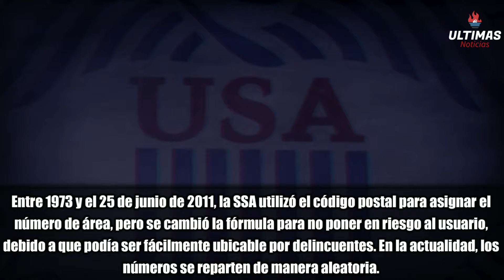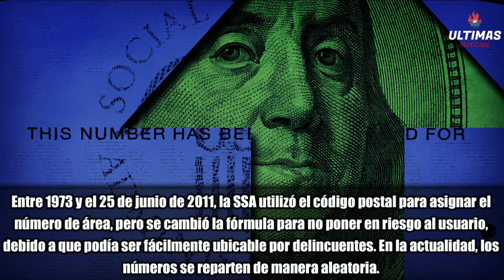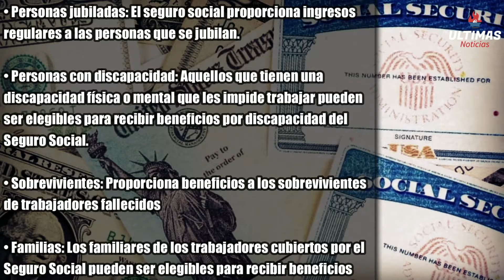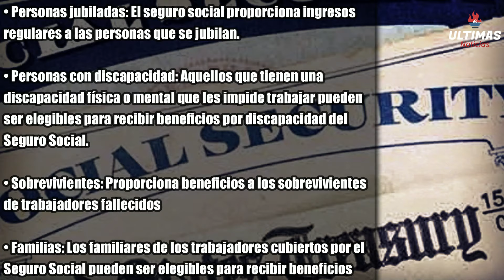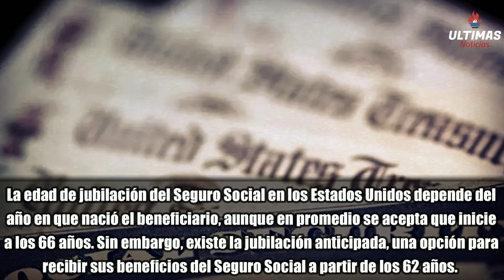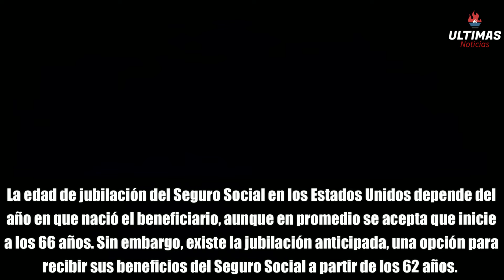¿Cual es el Significado de tu Numero del Seguro Social? | SSA, SSI, SSDI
¿Cuál es el Significado de tu Número del Seguro Social?

En este video, vamos a desglosar el significado de tu número del Seguro Social (SSN) y por qué es tan importante. Además, te explicaremos cómo se asignan estos números y para qué se utilizan. ¡Acompáñanos para descubrir más sobre este tema esencial! 💳🔍

¿Qué es el Número del Seguro Social (SSN)?

El número del Seguro Social en los Estados Unidos es esencial para muchas actividades cotidianas, como conseguir trabajo, declarar impuestos, abrir una cuenta bancaria, solicitar préstamos, obtener un pasaporte y recibir pagos de jubilación. Este número de 9 dígitos es único para cada persona y está asignado por la Administración del Seguro Social (SSA).

Estructura del Número del Seguro Social

El SSN consta de nueve dígitos en el formato "AAA-GG-SSSS":
- Número de Área (AAA): Los primeros tres dígitos representan el área geográfica donde vivías cuando se asignó el número.
- Número de Grupo (GG): Los dos dígitos del medio son tu número de grupo.
- Número de Serie (SSSS): Los últimos cuatro dígitos son tu número de serie.

Antes de 2011, el número de área se basaba en el código postal de tu residencia. Sin embargo, ahora los números se asignan de manera aleatoria para proteger mejor tu información personal.

Usos del Número del Seguro Social

El SSN es crucial para varias gestiones:
- Trabajo: Es necesario para informar tus salarios y determinar tu elegibilidad para beneficios de jubilación.
- Declaración de Impuestos: Utilizado por el IRS para rastrear tus ingresos y procesar tus declaraciones de impuestos.
- Beneficios Gubernamentales: Indispensable para recibir beneficios de programas como el Seguro Social y la Seguridad de Ingreso Suplementario (SSI).
- Préstamos y Cuentas Bancarias: Necesario para abrir cuentas y solicitar préstamos.

¿Qué es el Seguro Social?

El Seguro Social es un programa gubernamental que proporciona beneficios económicos a ciertas personas, como jubilados, personas con discapacidad y sobrevivientes de trabajadores fallecidos. Fue establecido en 1935 como parte del New Deal durante la presidencia de Franklin D. Roosevelt.

¿Qué es la SSA?

La Administración del Seguro Social (SSA) es la agencia del gobierno de los Estados Unidos encargada de administrar varios programas de seguridad social. El Seguro Social se financia a través de impuestos sobre la nómina, que se retiran de los salarios de los trabajadores y de los ingresos de los empleadores.

Beneficiarios del Seguro Social

El Seguro Social beneficia a diversos grupos:
- Jubilados: Proporciona ingresos regulares para mantener la calidad de vida durante la vejez.
- Personas con Discapacidad: Apoya a aquellos que no pueden trabajar debido a una discapacidad física o mental.
- Sobrevivientes: Beneficia a los familiares de trabajadores fallecidos, incluyendo cónyuges, hijos y padres dependientes.
- Familias: Los familiares de los trabajadores cubiertos pueden ser elegibles para recibir beneficios.

Pagos de Jubilación para 2024

- Promedio de Pagos: $1,907 al mes.
- Jubilación Temprana (a los 62 años): Hasta $2,710 al mes.
- Jubilación a los 67 años: Hasta $3,822 al mes.
- Jubilación Retrasada (a los 70 años): Hasta $4,873 al mes.

Beneficios para Sobrevivientes del Seguro Social

Proporciona apoyo económico a los familiares de trabajadores fallecidos. Los pagos pueden ser automáticos en algunos casos, lo que ayuda a las familias a recibir sustento económico en momentos difíciles.

¿Qué significan los dígitos de mi número del Seguro Social?
Los primeros tres dígitos indican el área geográfica original, los dos dígitos del medio son tu número de grupo, y los últimos cuatro son tu número de serie.

¿Por qué es importante mi número del Seguro Social?
Es esencial para trabajar, declarar impuestos, recibir beneficios gubernamentales y realizar muchas otras gestiones financieras y legales.

¿Cómo se financia el Seguro Social?
A través de impuestos sobre la nómina, retirados de los salarios de los trabajadores y de los ingresos de los empleadores.

¿Quiénes pueden recibir beneficios del Seguro Social?
Jubilados, personas con discapacidad, sobrevivientes de trabajadores fallecidos y ciertos familiares de trabajadores.

¿Cómo se calculan los pagos del Seguro Social?
Se basan en el historial de ingresos durante la vida laboral, la edad de jubilación y el promedio de los ingresos más altos durante 35 años.

- Seguro Social
- SSN
- Administración del Seguro Social
- SSA
- Número del Seguro Social
- SSI
- SSDI
- Beneficios de jubilación
- Seguridad de Ingreso Suplementario
- Pago de jubilación
- Beneficios para sobrevivientes
- Fraude de identidad
- Robo de identidad
- Historia del Seguro Social
- New Deal